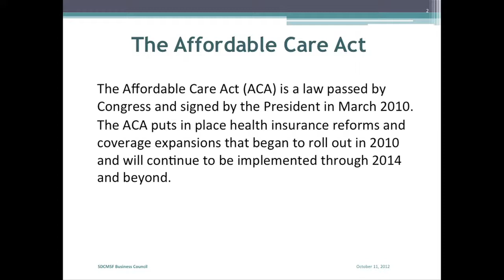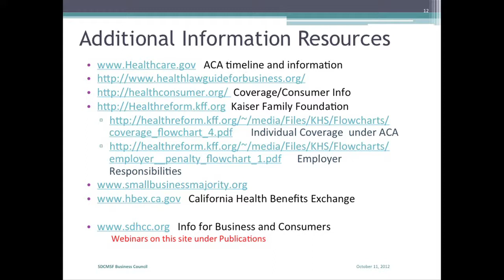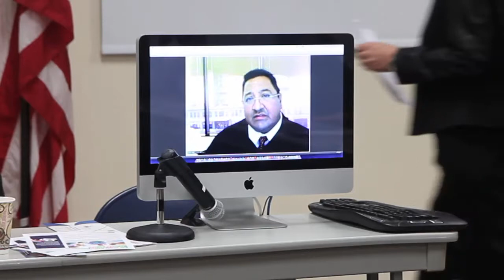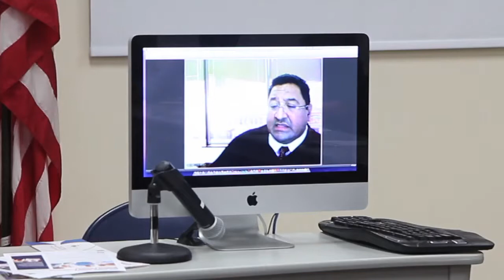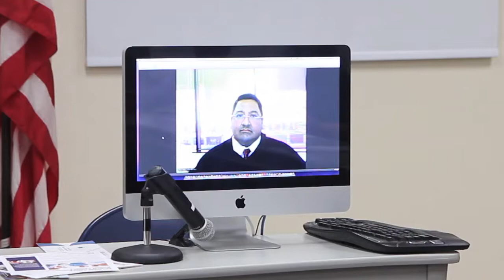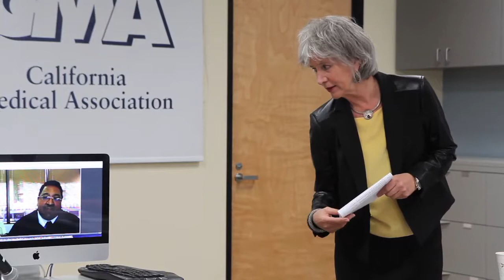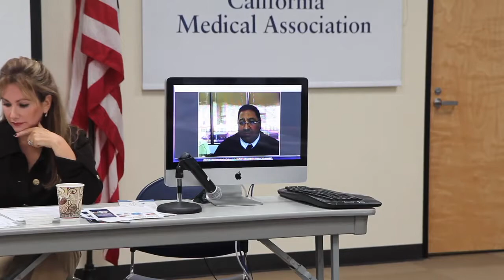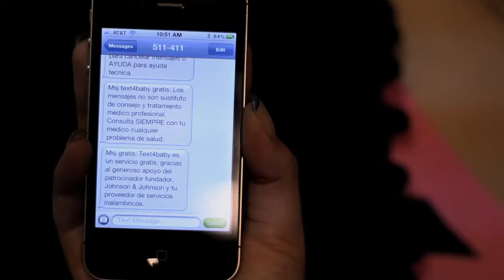SDCMSF Business Council - 10/11/12 - Affordable Care Act